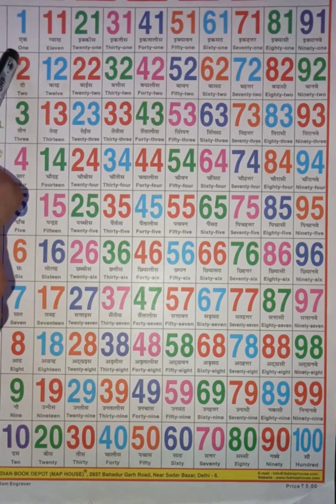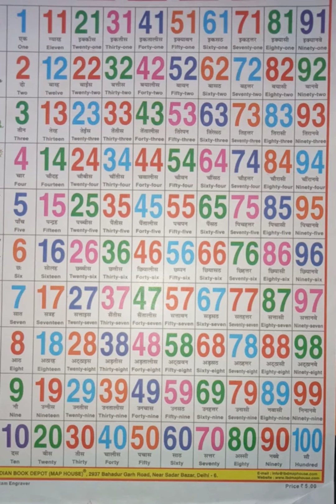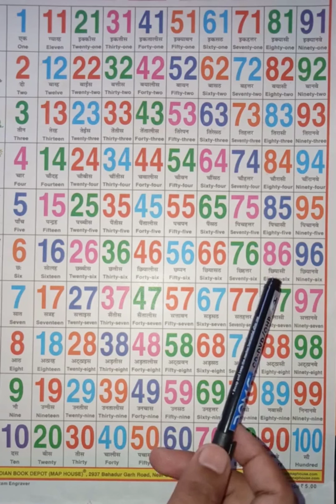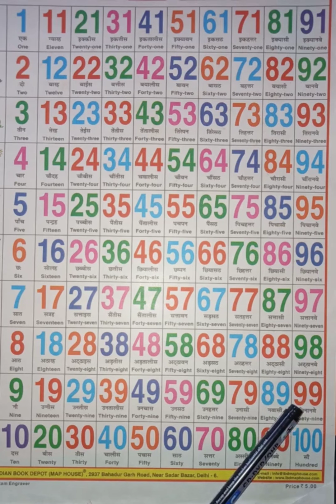Learn to counting 1 to 100|12345 numbers|one two three song|ek se sau tk ginti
Learn to counting 1 to 100|12345 numbers|one two three song|ek se sau tk ginti  ‎@classforkids1618
ginti wali video
ek se sau tak ginti
1 se sau tak ginti
ek se sau tak ginti english me
1 se sau tak ginti english me
1 to 100
1 to 100 speeling
1 to 100 tk
1 to 100 counting
1 to 100 Roman number
1 to 100 counting song
1 to 1000
1 to 100 number names
1 to 100 table
1 to 100 square
1 to 100 counting in hindi
1 to 100 counting in English
1 to 100 cube
1 to 100 counting sanskrit
1 to 100 challenge
1 to 100 cartoon
1 to 100 counting in Punjabi words
1 to 100 countdown
1 to 100 chart
1 to 100 ginti
1 to 100 ginti in hindi
1 to 100 ginti in English
1 to 100 ginti hindi mein
1 to 100 ginti in Punjabi
1 to 100 ginti in sanskrit
1 to 100 ginti numbers
1 to 1000
1 to 20 tak ginti
ek se sau tak ginti hindi mein
ulti ginti
1 se lekar 100 tak ginti
1 se 50 tak ginti
1 se 10 tak ginti
numbers song 1-50
1 se 100 taka
1 se 100 tak le
1 se 100 takle
123 go
123 go hindi
123
123 go school
123 go challenge
1234
123 song
12345
123goi
1234 Nadiya ke paar
123 ginti
123 ginti hindi mein
123 girl
123 ginti english mein
123 gift
123 ginti pahada
123 ginti bacchon ke liye
123 ginatiyan
123 gift box
123 ginti 100 tak
123 ginti cartoon
123 ginti 10 tak
123 ginti 50 tak
123 ginti 100 tak
123 ginti sunayen
123 ginti bolane wali
123 ginti 20 tak
123 counting
123 counting song
123 counting in Hindi
123 counting video
123 counting poem
123 counting cartoon
123 counting 100 tak
123 counting rhymes
123 counting for babies